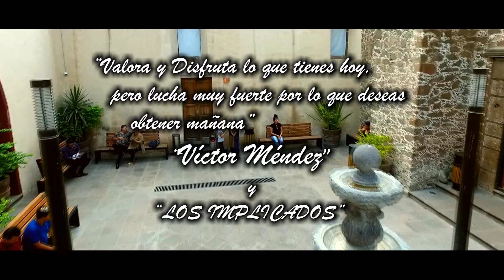IRRELEVANTE VIDEO OFICIAL LOS IMPLICADOS DE VICTOR MENDEZ 2019